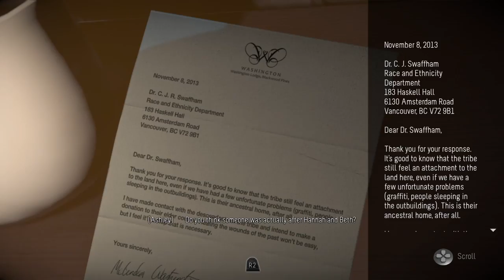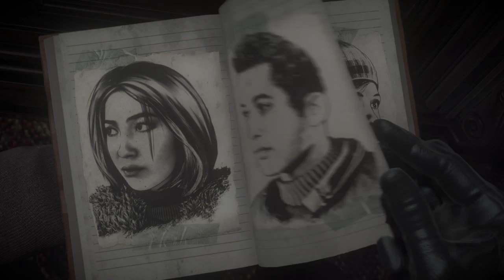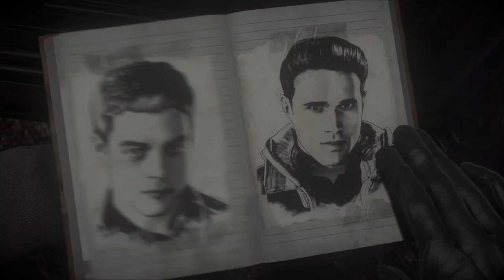Until Dawn Chapter 3 Walkthrough Part 5